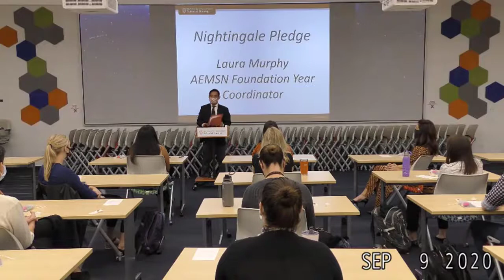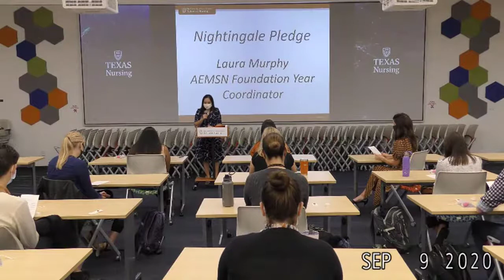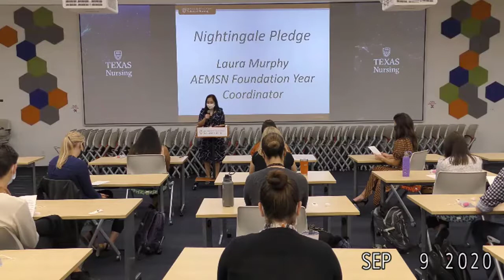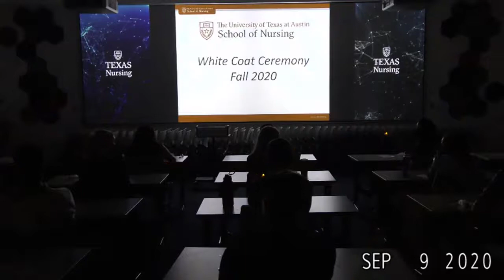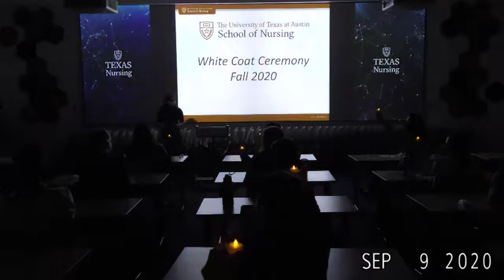School of Nursing - AE-MSN Light the Lamp Ceremony